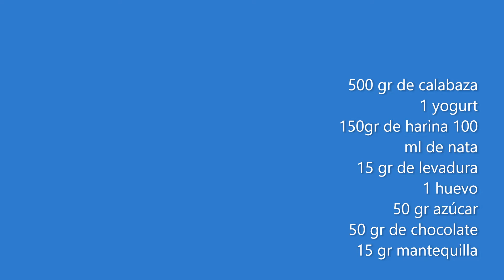Pastel de calabaza, fácil. Pumpkin pie. Kürbiskuchen, reichhaltig, einfach. Panpukinpai,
Tarta de calabaza, muy fácil de hacer, rica y jugosa.Bastante ligera,160 cal ración (haciendo 8 raciones).
Pumpkin pie, very easy to make, rich and juicy. Pretty light, 160 calories (making 8 servings).

パンプキンパイ、作りやすく、リッチでジューシー、かなり軽く、160カロリー（8人前）。
Panpukinpai, tsukuri yasuku, ritchi de jūshī, kanari karuku, 160 karorī (8-ninmae).

Kürbiskuchen, sehr einfach zuzubereiten, reichhaltig und saftig. Ziemlich leicht, 160 Kalorien (8 Portionen).

Gresskarpai, veldig enkel å lage, rik og saftig. Ganske lett, 160 kalorier (gjør 8 porsjoner).